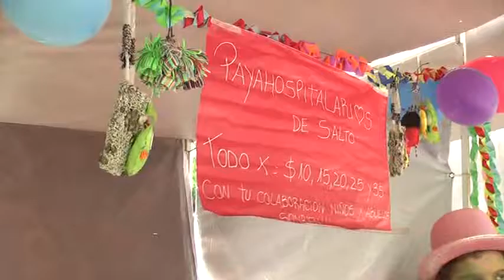PAYAHOSPITALARIOS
FERIA EMPRENDEDORA